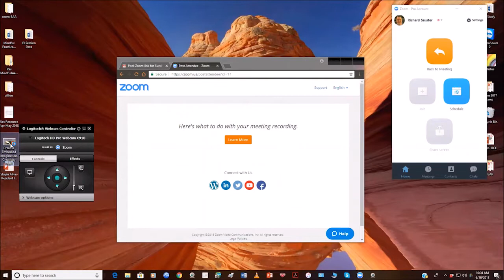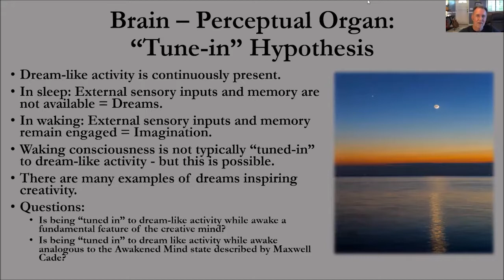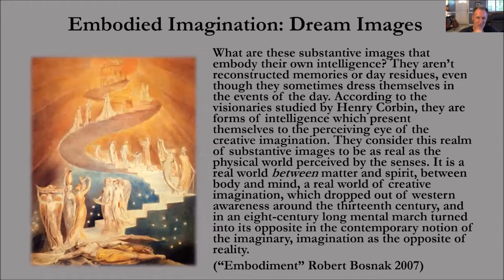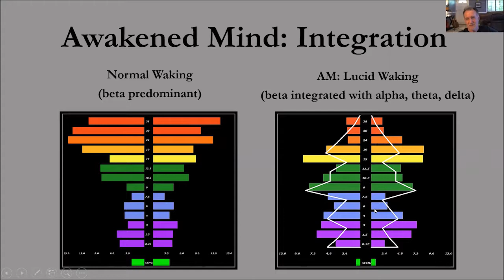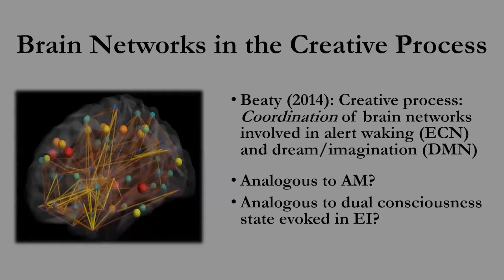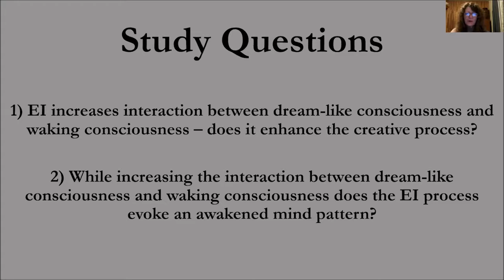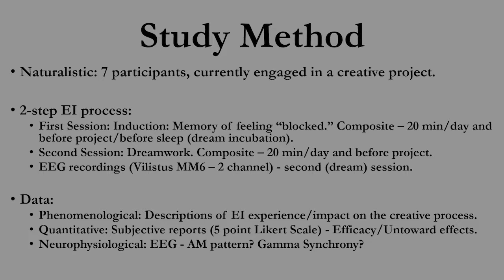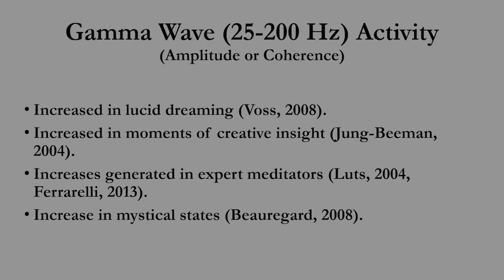Dreams, Embodied Imagination, and the Creative Mind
This is a video recording of the webinar on "Dreams, Embodied Imagination, and the Creative Mind", held on 10th of June, 2018

This webinar focuses on the relationships between dreams and creativity. In a Power Point show, Richard Szuster, M.D., a psychiatrist and Mind Mirror owner based in Hawaii, looks at historical examples of dream creativity and reflects on the neurophysiology of waking, dreaming and the creative process. Next he takes the viewer through an unprecedented case series study he conducted on the Mind Mirror 6 using Embodied Imagination (EI). Developed by the Jungian psychoanalyst Robert Bosnak, EI is a novel method of working with dreams in a hybrid state of waking awareness which involves direct engagement with dream images (not to be confused with lucid dreaming, which occurs in sleep). This fascinating program is the first empirical evaluation of the neurophysiology of EI along with its impact on the creative process. See how Dr. Szuster used the Mind Mirror and its statistical analytics to map EI’s success in helping his subjects clear blocks to their creative endeavors—and, along the way, further awaken their awareness.